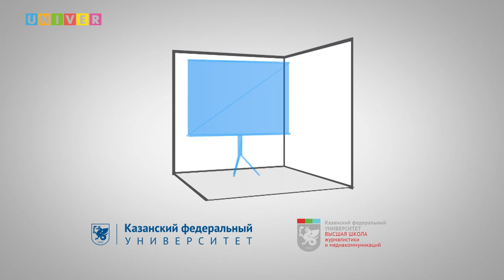Дискуссионный клуб КФУ. Гуманитарные последствия цифровой перестройки: возможности и угрозы